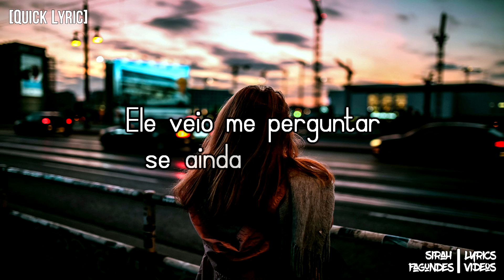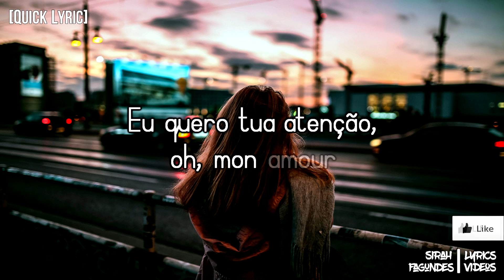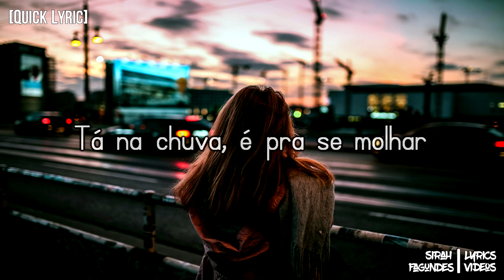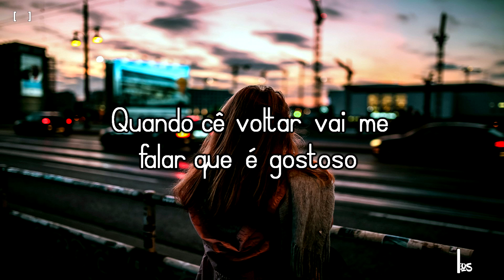Clau - Relaxa (Lyric Video)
This is a Lyric Video of the song "Relaxa" by Clau from the album "Relaxa"

Would you like to see some music here on the channel? do not forget to leave your recommendation in the description of the video.

If you want to help me and help the channel, leave a like in the video, this is a super simple thing that helps a lot, and if you liked my channel sign up not to lose new videos.

Lyric

Aham

Então, senta e relaxa
Eu quero tua atenção, oh, mon amour
Então relaxa
Quando cê voltar vai me falar que é gostoso
Vai pedir de novo

Senta e relaxa, por favor
Eu canto para que não haja espaço para a dor
Vivendo intensamente, sempre live e consciente
O dia fica lindo se você tá na minha mente

Acorda, veste a roupa e prepara um café
Ele veio me perguntar se ainda tá de pé
Mas depende de você, então vou esperar pra ver
A beleza vem de dentro sem deixar transparecer

Não sei qual vai ser, mas faço acontecer
Você sente a brisa, meu corpo sensualiza besteira que vem na cabeça

Só peço que não se esqueça do que combinamos
O teu corpo balança, sente o ritmo da dança
Harmonia que faz o som da esperança

Essa viagem é louca, eu sei
O amor é a montanha russa que eu mais andei
Foram altas emoções, adrenalina, endorfina
(Caminhos e escolhas que nos movem pro resto da vida)

Eu quero te levar pro um universo paralelo
Com as plantas mais lindas, lugares tão belos
Paisagens e cores, sorrisos sinceros

Eu não sei qual vai ser, mas faço acontecer

Tá na chuva, é pra se molhar
Veio até aqui, é pra me amar
Chegou a hora de você tirar o pé do freio e começar a acelerar (Aaaah)
Eu quero que você me veja, do resto se esqueça

Lyric by José Roberto

Thank you in advance for your contribution.